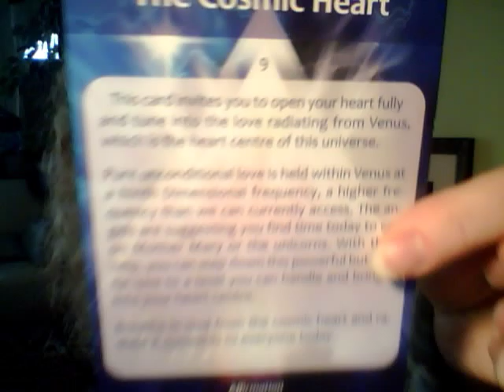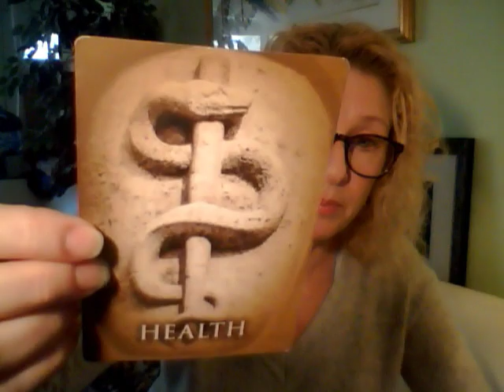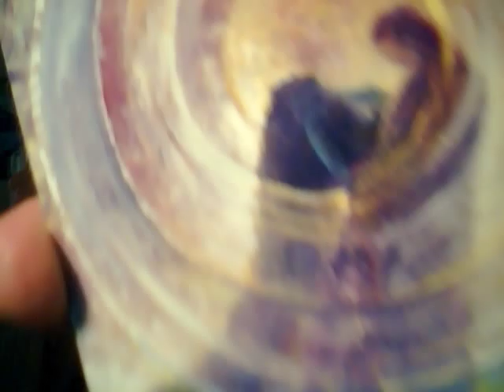TWIN FLAME UNION Through Portal Exposure & Surrender, Proposal! 1/26/2019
Coaching and Tarot/Oracle card readings:
30 minutes   $55
60 minutes $99
90 minutes $133 (also 1 hour Reiki session)
3-WEEK FRIENDS CHALLENGE $333 (INCLUDES 6 hours and 57minute clearing video)